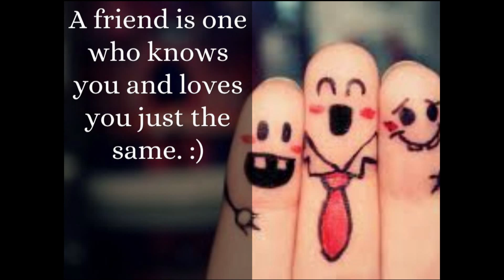March 23, 2016 Video Announcements